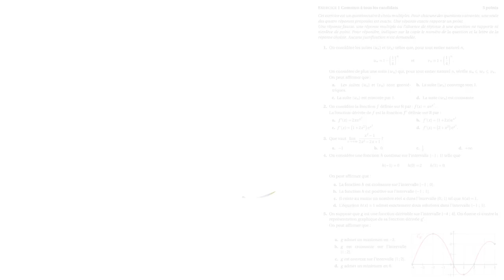Term - BAC Sujet zéro ex 1 (QCM)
Dans cette vidéo, on corrige l'ex.1 du sujet zéro du BAC de terminale spécialité mathématiques, un QCM d'analyse (fonctions) et d'algèbre (suites).
Minutage :
00:00 : intro
01:00 : question 1
02:52 : question 2
04:54 : question 3
07:03 : question 4
10:23 : question 5